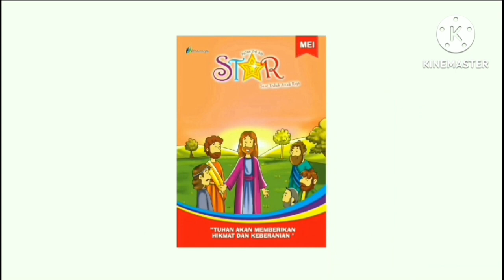Renungan Harian Anak Lilin Kecil 1143